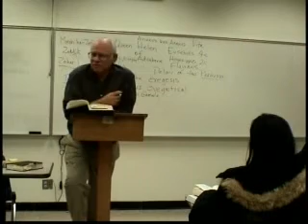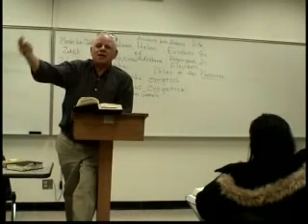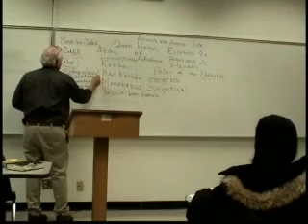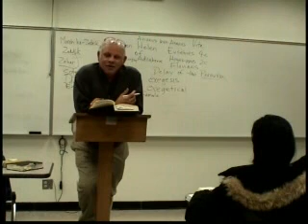Dead Sea Scrolls 11.15 Robert Eisenman